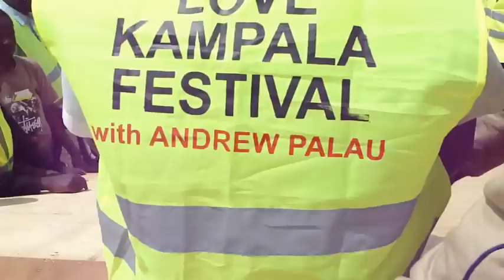A.S.O. in Uganda DAY 7 "Boda Boda"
Action Sports Outreaches Vic Murphy and John Andrus are in Uganda getting ready for the big Andrew Palau Festival in Kampala. On day 7 they gather a "boda boda(motorcycle taxi)" army to help promote the festival. And Vic goes to a prison with Chris Weigele to do a demo and share Christ with the inmates